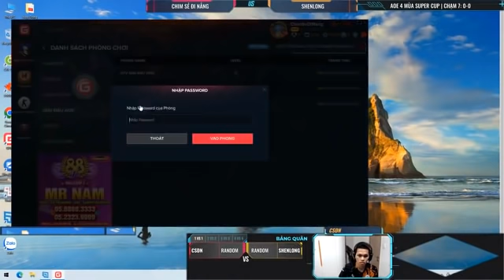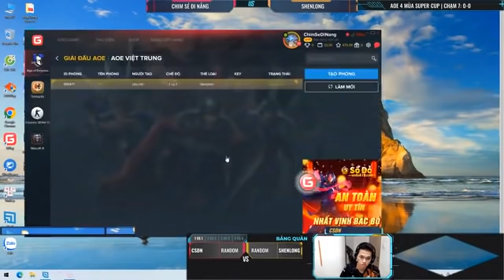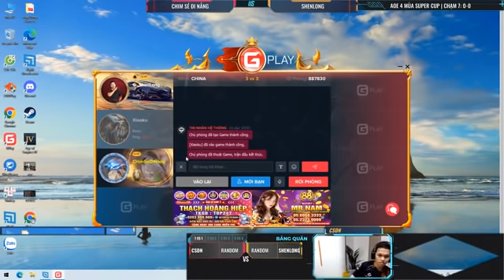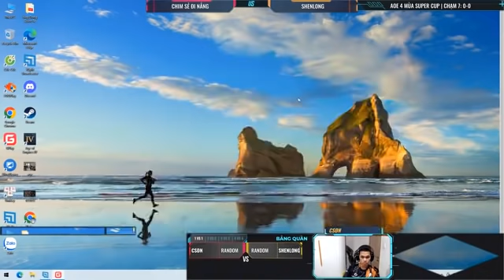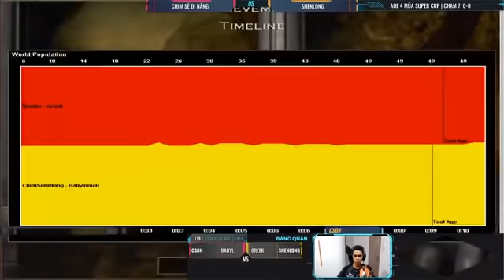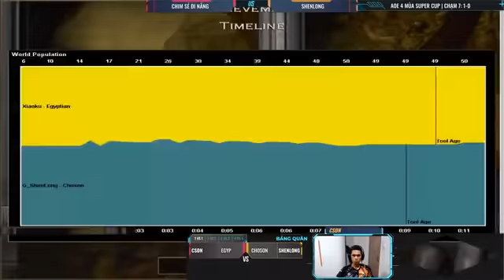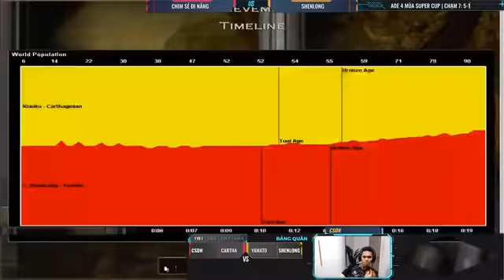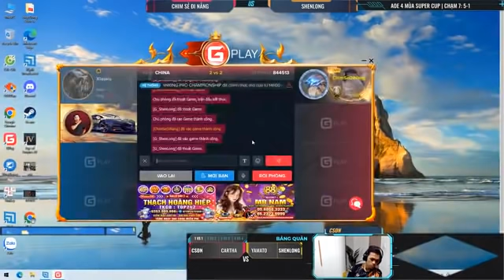Chim Sẻ Đi Nắng vs Shenlong: 30/04/2022 Solo random Aoe Cup 4 mùa